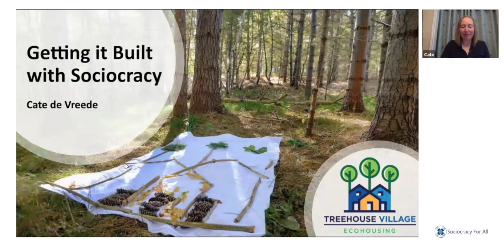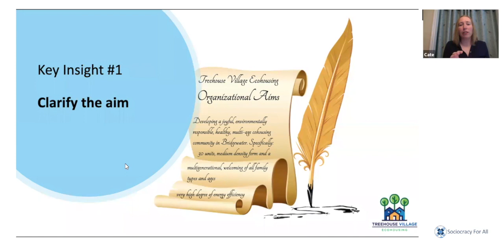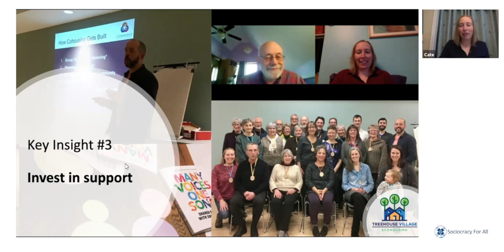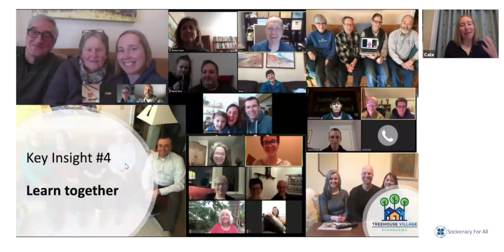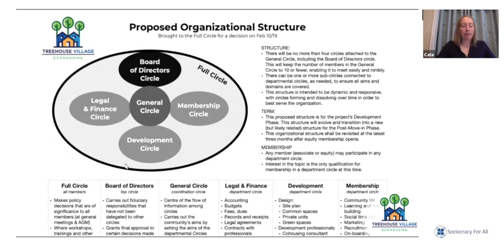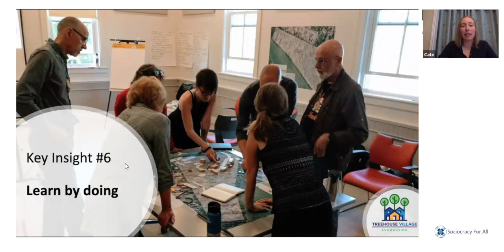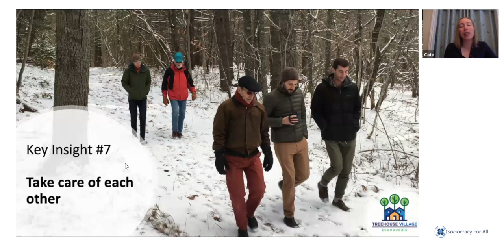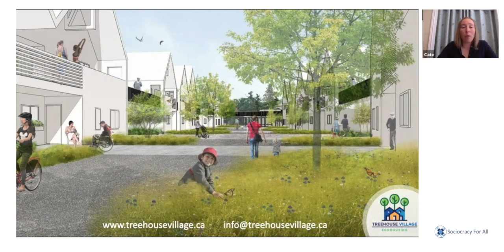Getting it Build with Sociocracy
A Presentation by Cate de Vreede
The case of Treehouse Village Ecohousing. Treehouse Village's first decision may have been its best: choosing to use sociocracy. Hear how members of this developing cohousing community are using sociocracy to design their physical and social community.

Sociocracy Conference 2020. See more talks from the same conference on our